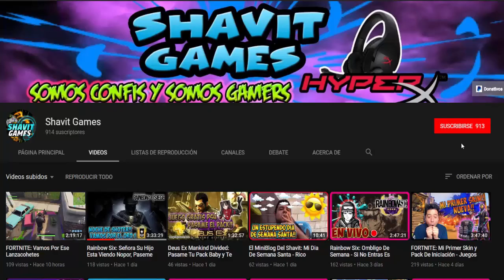H1Z1: Mi Primera Victoria Con 11 Bajas *** H1Z1 GAMEPLAY ESPAÑOL PS4 ***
H1Z1: Mi Primera Victoria Con 11 Bajas y Con Pura MP7

Shavit Games